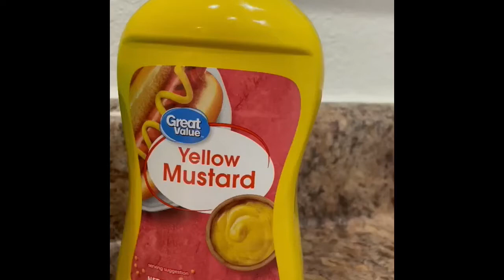PORK BBQ SPARE RIBS#shorts